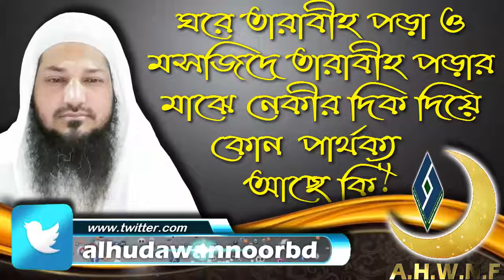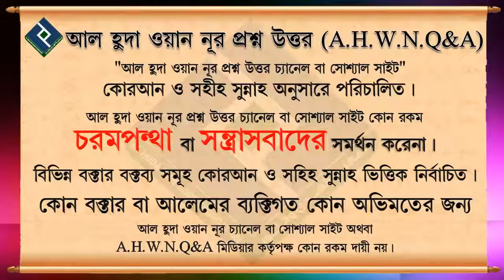ঘরে তারাবীহ পড়া ও মসজিদে তারাবীহ পড়ার মাঝে নেকীর দিক দিয়ে কোন পার্থক্য আছে কি ᴴᴰ┇শায়খ বশির বিন আব্দু